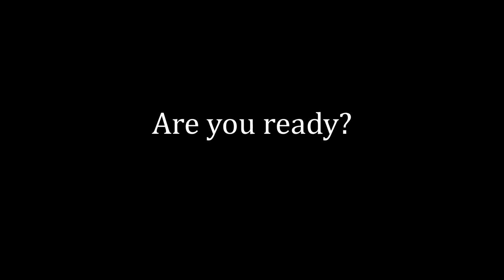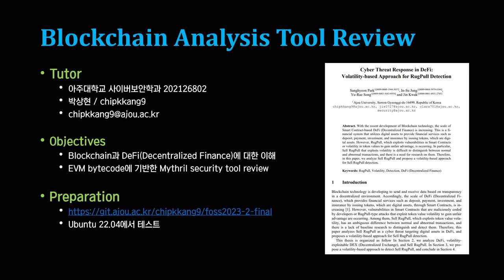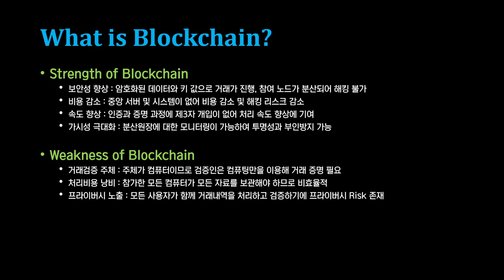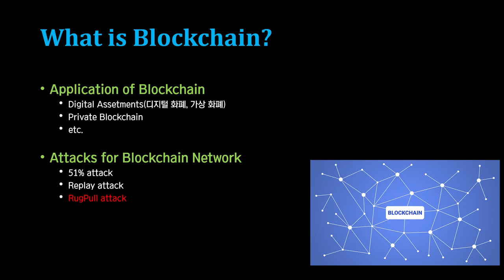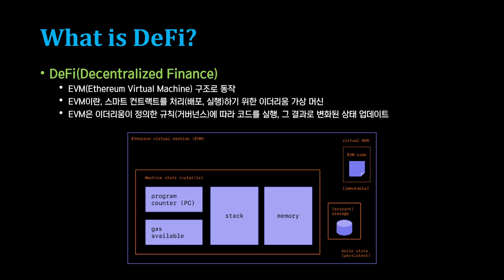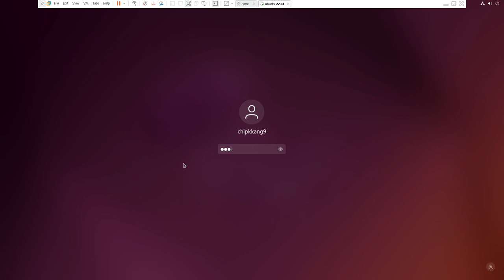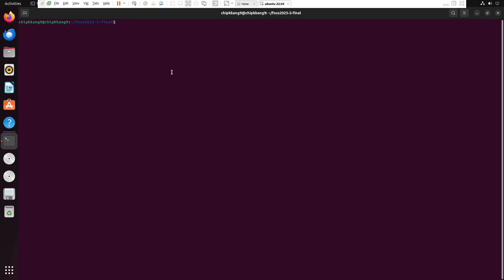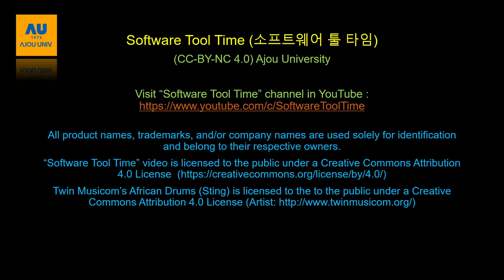[SWTT] 스마트 컨트랙트 분석 툴 Mythril 사용 리뷰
강사 : 아주대학교 사이버보안학과 박상현
사전지식 : 블록체인과 DeFi, 취약점에 대한 지식